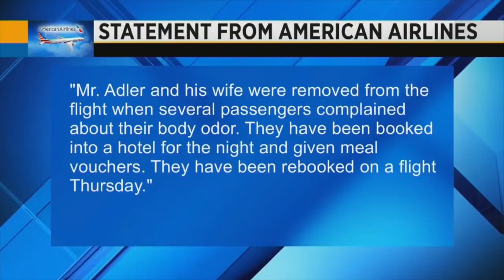Family Kicked Off American Airlines Flight for Body Odor Complaints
A Detroit family claims they were kicked off an American Airlines flight after passengers complained about their body odor.

"There's no body odor that we have," Yossi Adler told WPLG. "There's nothing wrong with us."

Yossi, his wife Jennie and their baby were wrapping up their vacation in Miami and heading back home to Detroit Wednesday night when they were escorted off their flight.

"All of a sudden, as soon as they took us off, they closed the gate and then they said, 'Sorry, sir, some people complained you had body odor and we're not letting you back on,'" Yossi said.

Cellphone video taken by Yossi shows him talking with airline staff after being booted off the plane.